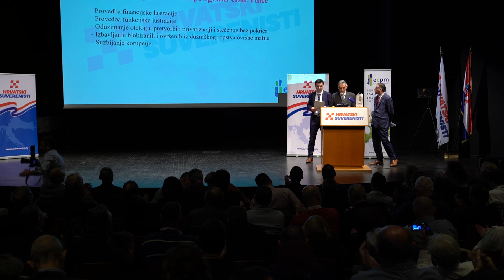Predstavljanje Programskih Smjernica Hrvatskih Suverenista: Državljanstvo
Zašto dosadašnje vlade nisu uspjele riješiti problem podjele po nacionalnoj osnovi? Je li u glavama većine hrvatskih državljana pojam nacionalnosti vezan isključivo za etničko podrijetlo?